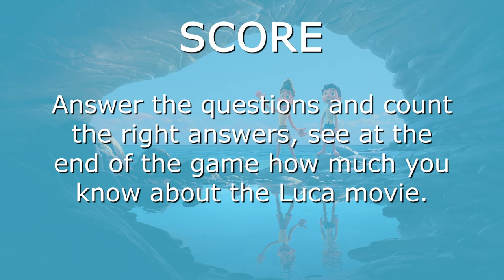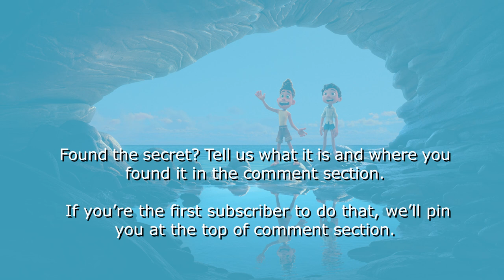Luca Quiz (2021) - Part 1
Luca is a 2021 American digital animated film of the coming-of-age, comedy and fantasy genres, produced by Pixar Animation Studios and distributed by Walt Disney Studios Motion Pictures. The film is directed by Enrico Casarosa in his feature directorial debut, written by Mike Jones and Jesse Andrews, and produced by Andrea Warren.

Find the secret within this quiz and let us know what it is in the comment section below.